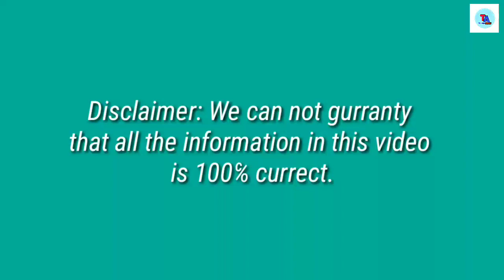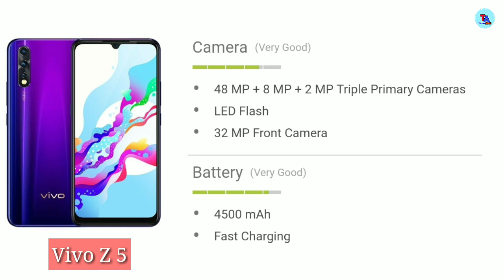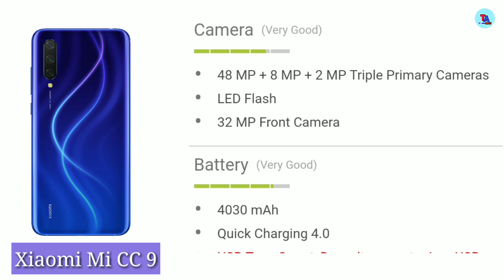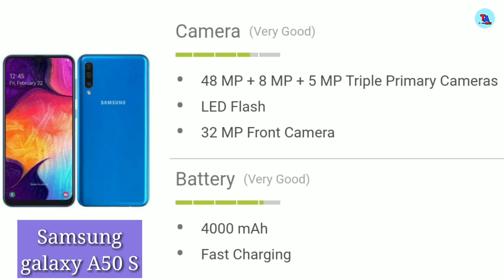Top 3 Smartphone Upcoming in September 2019! Price launchdate and Full specification.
Hello dosto aski video  mai aplogoko mai batya hu koch upcomingmobileski wareme joki September2019 ko launch hone wale hainnn. So with out waistingany more time let see the video..

Apka bahumulya time dene kiliye dhanyabad

Your quiries:1. UpcomingsmartphoneinSeptember2019

2. September all smartphones
3. Samsung galaxy a50 S
4. Vivo z5
5. Xiaomi mi cc9.